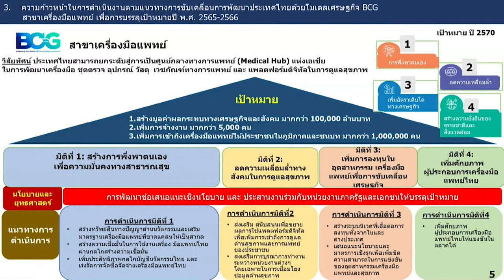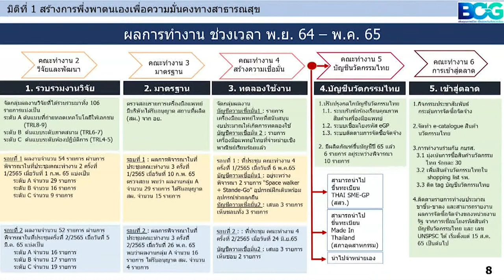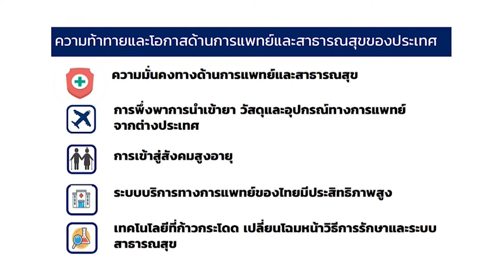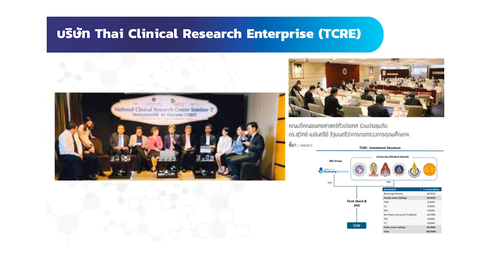BCG ดันไทยเป็น Medical Hub เพื่อความมั่นคงด้านสุขภาพ | EP. 2 | NewsClear_Social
BCG Economy Model สาขาเครื่องมือแพทย์ และ สาขา ยาและวัคซีน ผลักดันให้ประเทศไทยเป็น Medical Hub และเป็นฐานการผลิตเพื่อความมั่นคงด้านสุขภาพของคนไทย